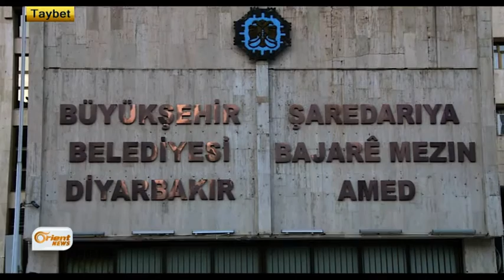Hikûmeta Tirkiyê daxwaze şaredariyên Amedê dagir bike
Her li Bakurê Kurdistanê hikûmeta AK Partiyê û Partiya Demokratîk a Gelan
HDP zimanekî tûj li hemberî hev bikartînin. AKPê hewl dide bi hêceta
berevaniya PKK-ê dest dane ser şaredariyên girêdayî Partiya Herêman a
Demokratîk DBP-ê. Lê DBP dibêje ew bi ti awayî biryarên hikûmetê nasnakin û
dê li hemberî vê yekê berevaniya xwe bikin